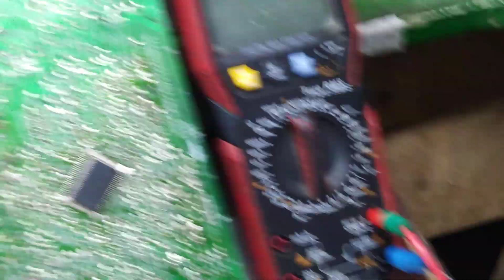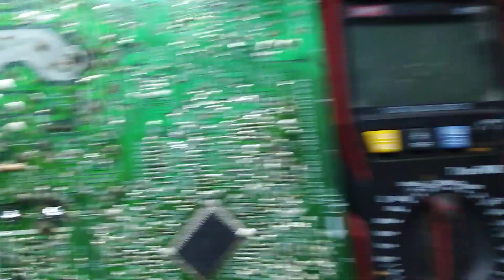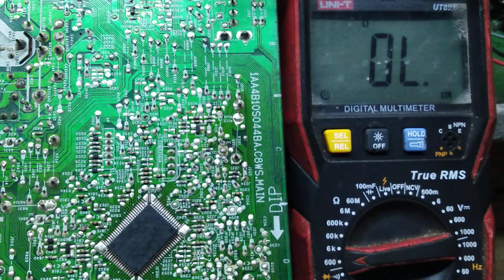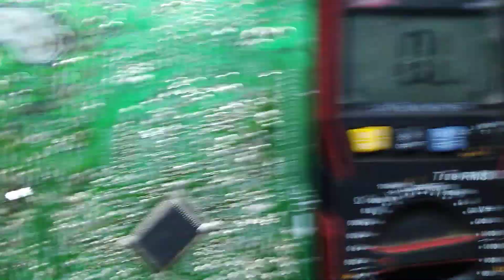SANY0 21' CRT TV VERTICAL HEIGHT PROBLEM. SEE HOW 0.4 OHM DIFFERENCE AFFECTS THE PICTURE QUALITY.